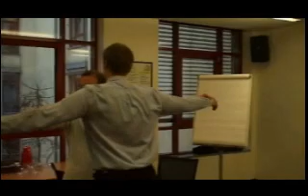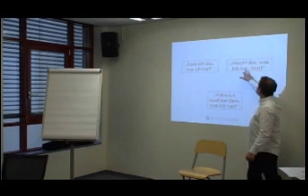Körperkontakt als Antidepressivum - Dr. Zeibig / Livemitschnitt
Auszug eines Live-Mitschnittes  von Dr. Johannes Zeibig zum Thema "burn-out Prophylaxe".
Eine Zusammenfassung der Eckpfeiler nach Martin Seligmann.